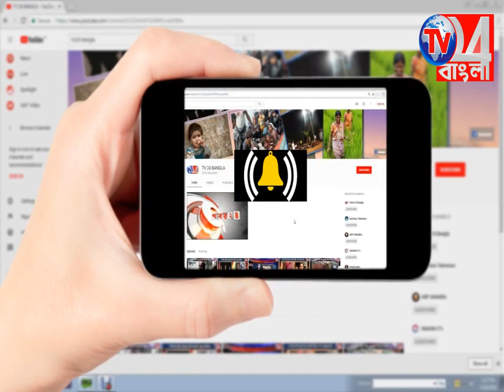হঠাৎ বিদ্যালয়ে মিড-ডে মিল পরিদর্শনে হরিহরপাড়া ব্লক প্রশাসন